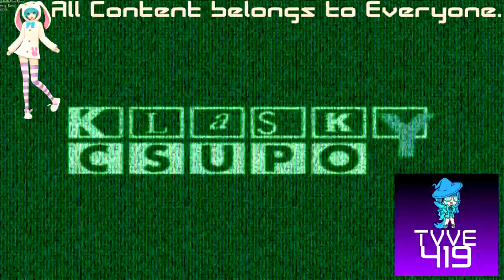(REQUESTED) Klasky Csupo Effects 33 in Ruined